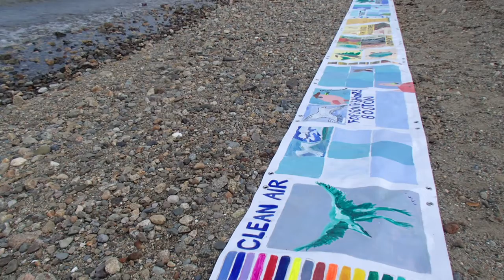Nathan Phillips Art and Science Talk - September 7, 2019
Art and Science Discussion by Dr. Nathan Phillips, Earth and Environmental Science, BU, September 7, 2019. This science talk was part of an art show at the Milton Art Center entitled The Eyes See, the Mind Wonders, South Shore Artists Act to Protect the Coast.
Videographer: Robert Flame Lamothe
Presented by Film Our Way Films